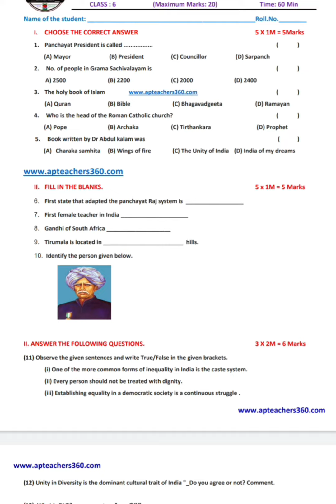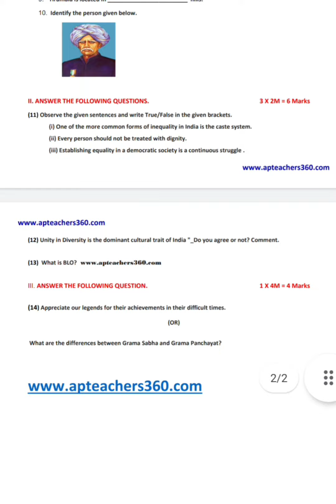6th Class FA-4 Social Question Paper 2023//